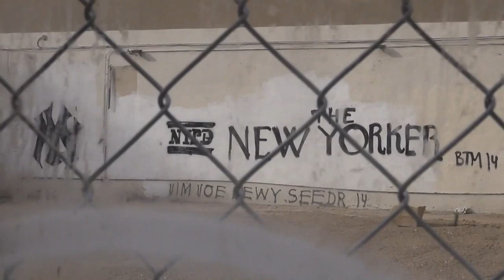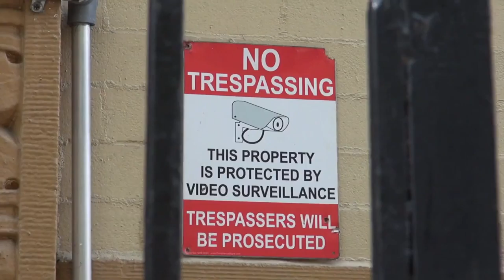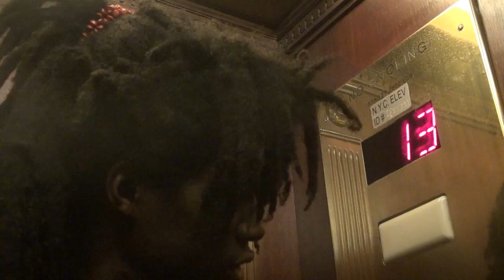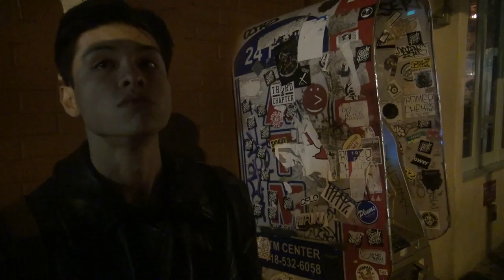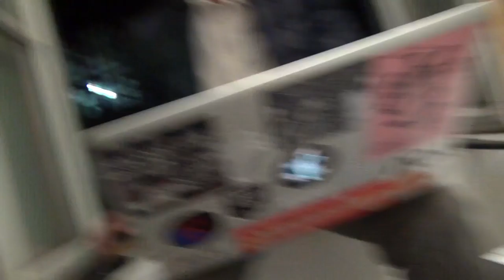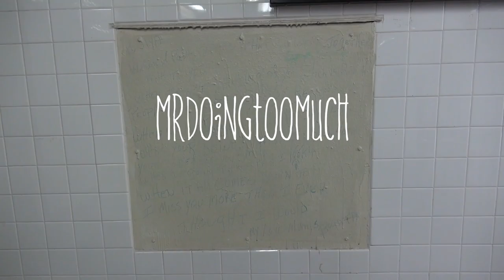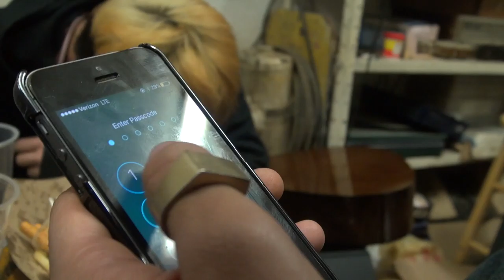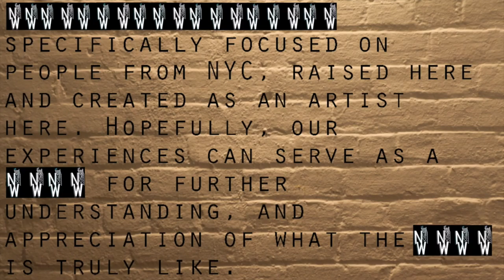WAVE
Wave (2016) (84 min. runtime)
SCENE LIST:
i. We All Very Experienced (intro)
ii.These Random Fucking Plants ft. Julian B. Soto (Julian B. Soto on camera) (Fulton st.)
iii. City Urchins i or Center of the Universe (LES- 1st and 1st)
iv. The Ruck ft. Brook Len Dell (Harlem- 155th and 8th)
v. Pendulum ft. Sam Piland, Candy & ‪#‎Alyssa‬ (Harlem- 125th)
vi. Unlimited ft. Salomon Faye (Morningside- 119th)
vii. I've Never Seen The Sky This Color (Morningside- 119th) ft. Sam Piland and Julian Soto
viii. Extremity is Favored by Memory ft. Krit Mcclean, Tori Keefe, Valeriya Tyurina (Spring)
ix.Ice Cold ft. Slicky Boy TF Salomon Faye Enasni Leber & Julian (Lafayette)
x. Yo Chill ft. Yo Chill (Canal)
xi. Chill ft. Zoli Bakaty Haka Loogie & Alec Dupuis (Mulberry)
xii. Mrdoingtoomuch ft. Mrdoingtoomuch (Bernard J. Itaka Lebron on camera) (Canal)
xiii. Christmas Eve in Chinatown ft. Ecem Senyuva (Baxter)
xiv. Drunk as Fuck or, Attack of the Button Ups ft. Jay Newton (5th and a)
xv.Why Should i? or, City Urchins ii (1st and 1st)
xvi. Takeoff or, Locked out of Heaven (JFK/ Randall's Island)
xv. I Don't Fuck with Terrorists or, Love is the Answer (outro) (Tribeca)
xvi. Waveyboys (Credits) ft. Sam Piland
BONUS: Where it Started At or, NWNY 2015 ft. Apat MadeThat